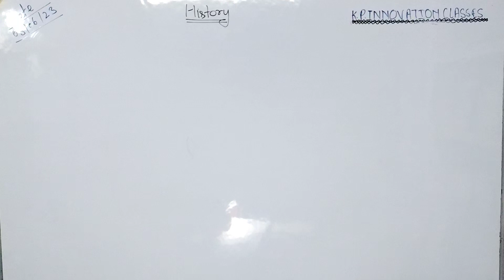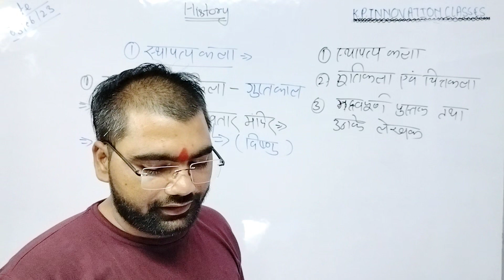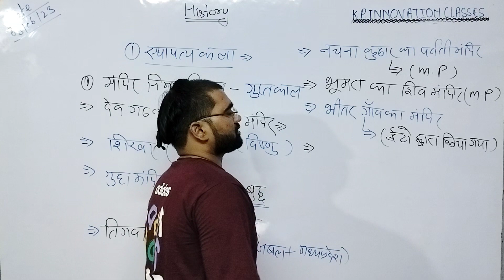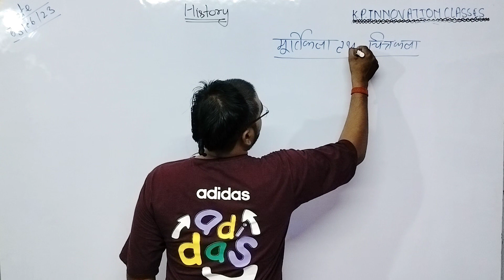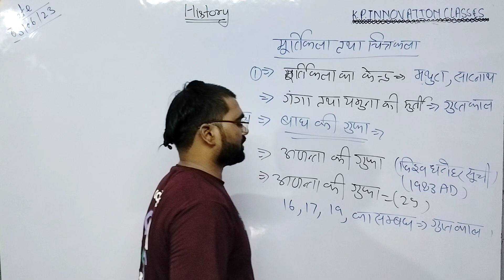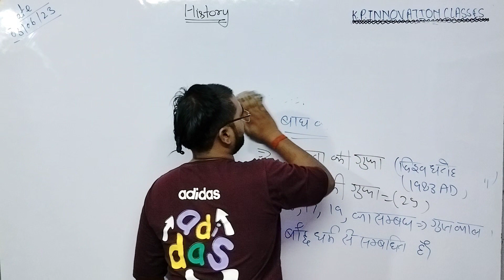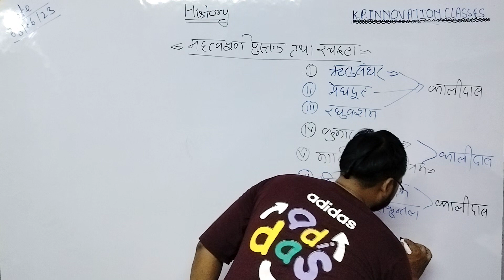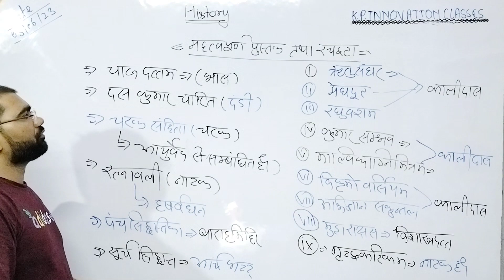history pcs ias uppolice pcs ssc jitendra video